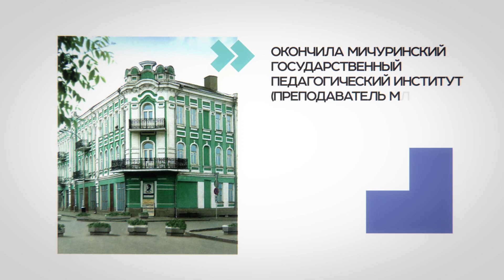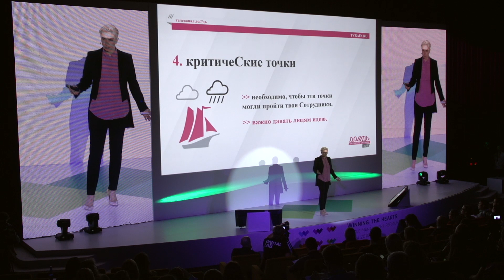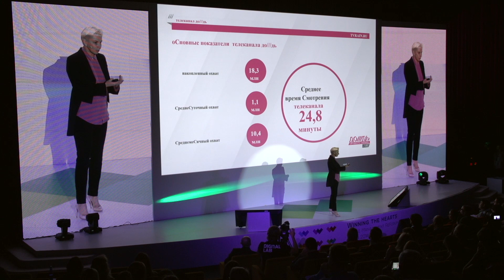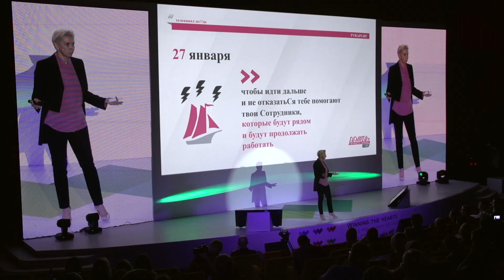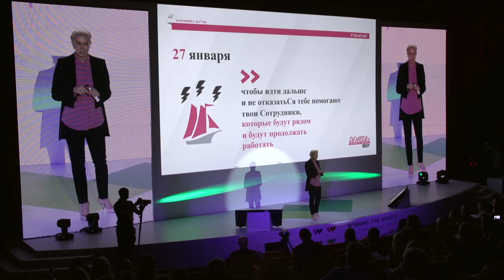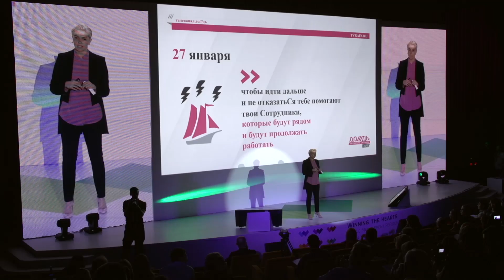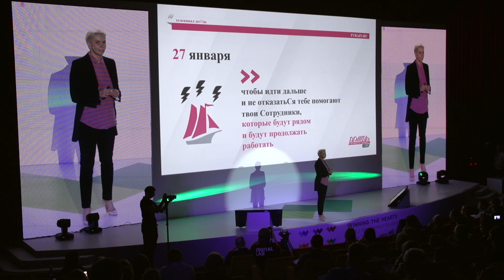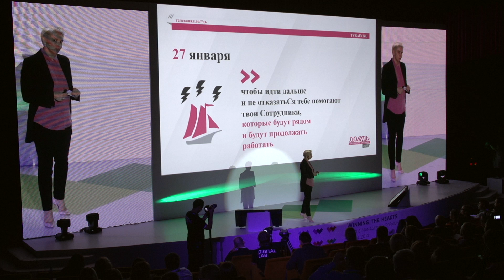Наталья Синдеева "Сила мечты в бизнесе"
Наталья Синдеева
Генеральный директор Телеканала Дождь
"До///дь OPTIMISTIC CHANNEL _Сила мечты в бизнеСе"